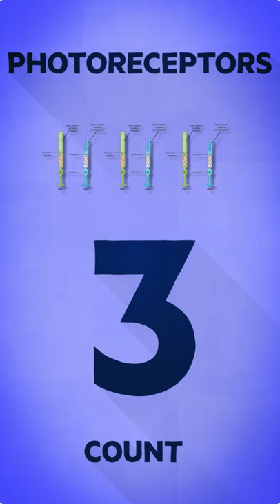True Facts About The Mantis Shrimp | Most Complex eyes structure | Biology | Physics Wallah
In This Youtube shorts, Physics Wallah will tell you about the animal who have most complex eye structure in the world. The  name of animal is Mantis Shrimp. Mantis shrimp’s strike is the fastest in the animal kingdom.